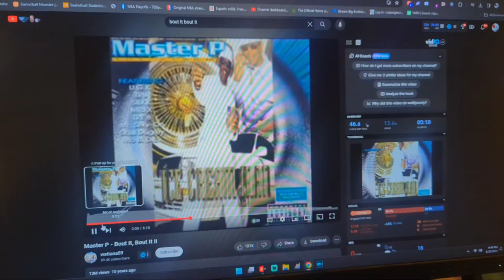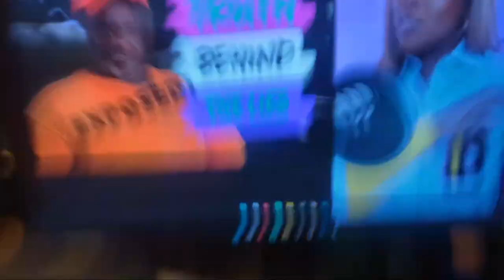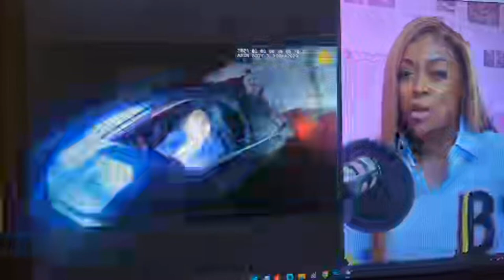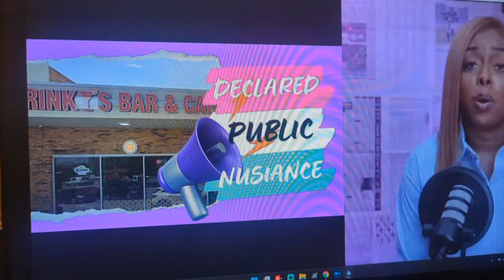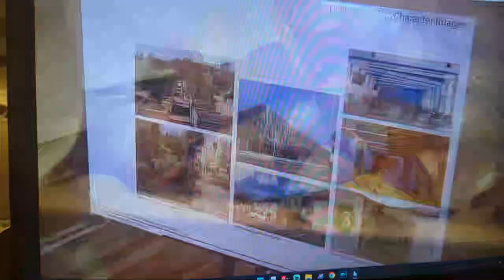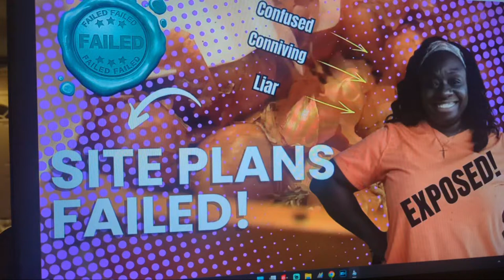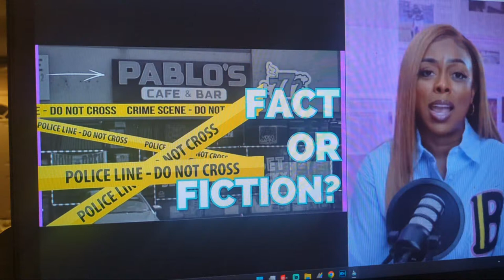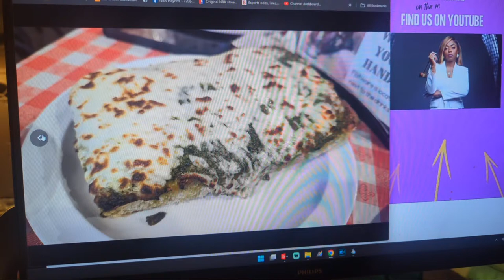Dolton Mayor Releases Her Podcast! | Late Night Crew Ep. 118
You can't make this UP!

0:00 - Intro
15:44 - Tiffany's Podcast
2:20:58 - Wrap Up